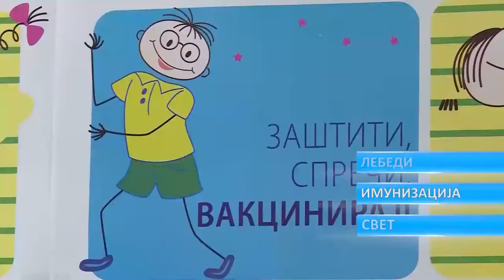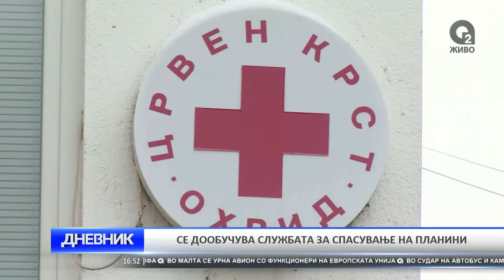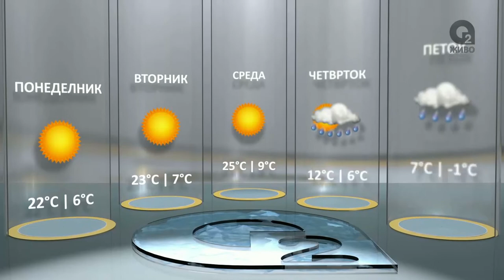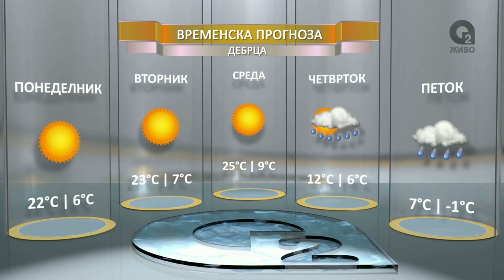O2 DNEVNIK 24 10 2016